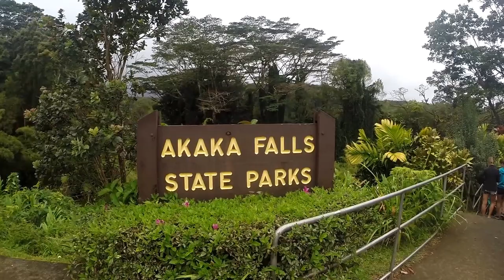My Hawaii Vacation Vlog! [2016]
I had an amazing vacation at Hawaii, and I wanted to make together a vlog/montage of my trip! I recorded everything with a gopro, so at times my hand got a bit shaky, but enjoy! Releasing resourcepack and shaderpack at 1,000 views. ;)

►Social Media◄